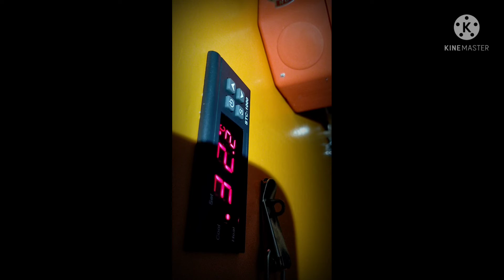NEW 84 SETTER AND 40 HATCHER EGG INCUBATOR